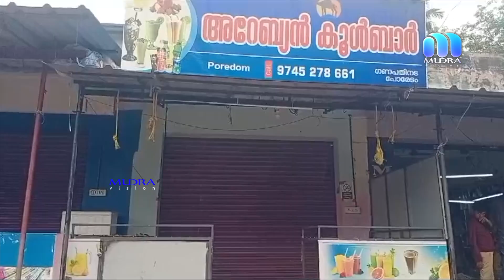കൊല്ലം ചടയമംഗലത്ത് 3 കടകളിൽ മോഷണം. മോഷ്ടാക്കൾ കവർന്നത് പണവുംഇറച്ചി കോഴികളെയും..